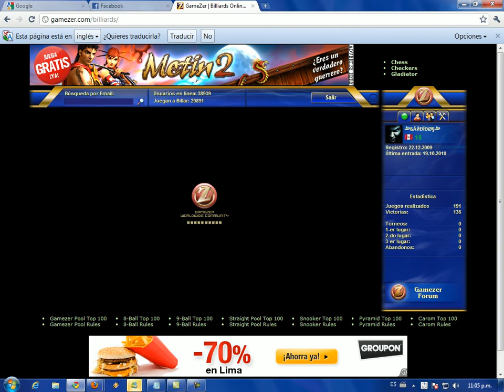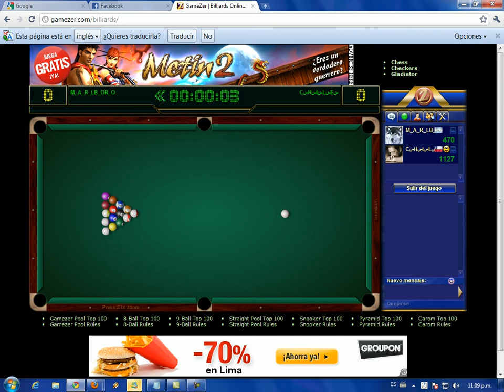Gamezer - Sal Activa de Torneos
EL FORO "TORNEOS ASSASSINS " LES INVITA A TODOS LOS CLANES DEL GAMEZER A PARTICIPAR EN EL GRAN TORNEO "SUPER TAZON II" DE 8 BALL CON LA PARTICIPACIÓN DE 32 CLANES DIVIDIDOS EN GRUPOS,...DEMUESTRA TU ESTILO DE JUEGO ANÍMATE INSCRIBE A TU CLAN ANTES QUE SE ACABEN LOS CUPOS LOS ESPERAMOS, NO FALTES...